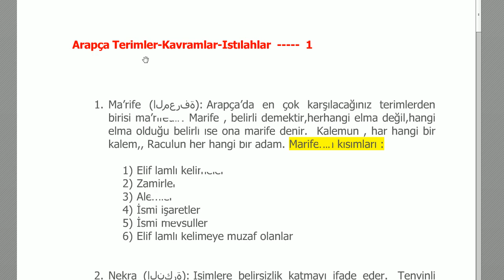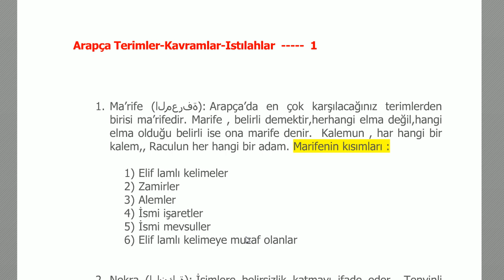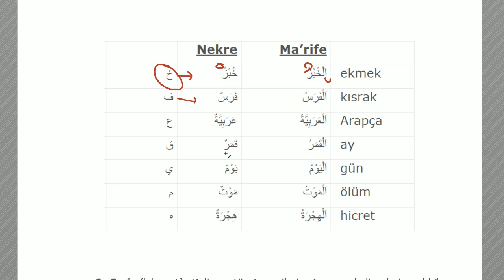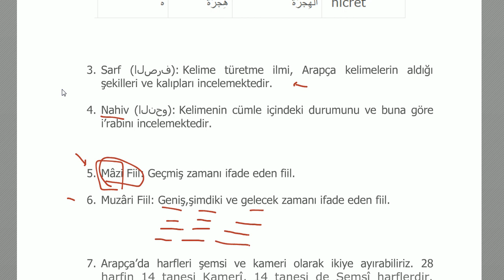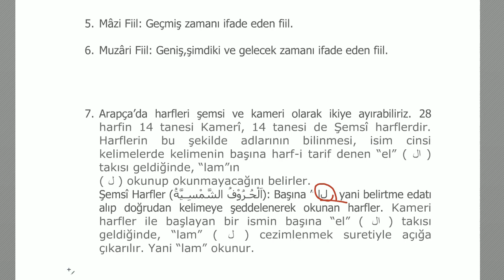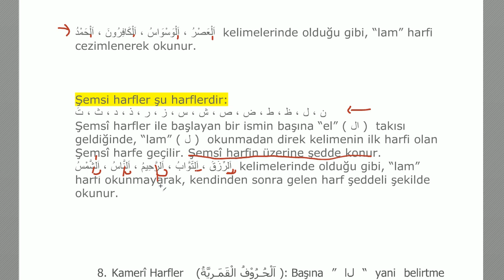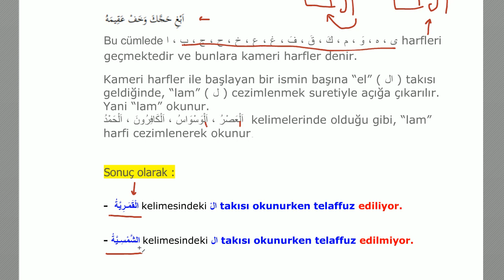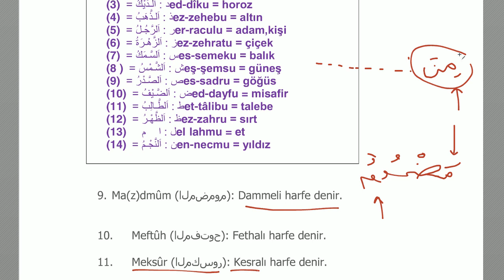Arapça Gramer Terimleri - 1 | HD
-Hemen aşağıda,videoda değindiğimiz terimler ve bu videoda kullanılan pdf dosyasını indirme linki yer almaktadır.

Videoda değinilen terimler  :
1- Marife
2-Nekre
3-Sarf
4-Nahiv
5-Mazi fiil
6- Muzari fiil
7-Şemsi harfler
8-Kameri harfler
9- Mezmum
10- Meftuh
11-Meksur